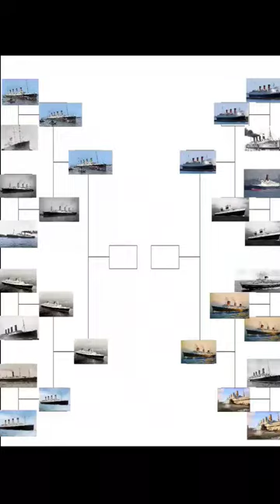RMS Olympic VS SS France